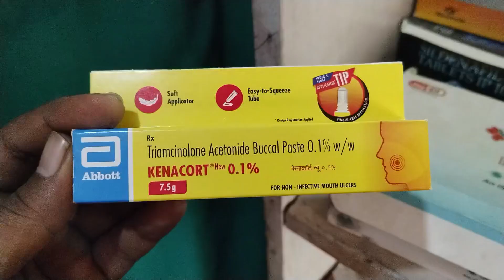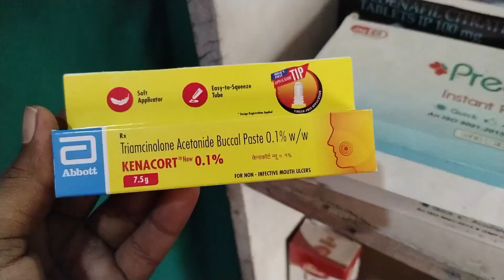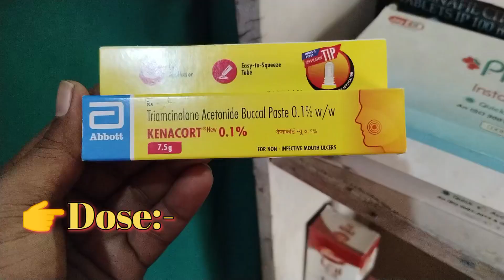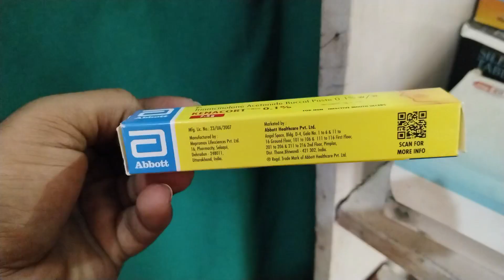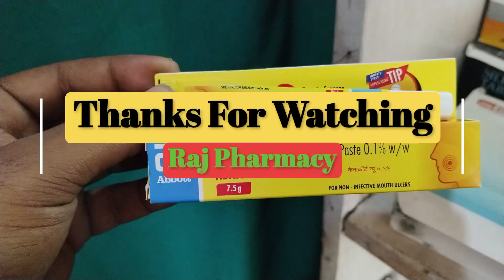Kenacart 0.1% Oral Paste Use in Hindi Kenacort gel ke fayde मुँह के छालों से जल्द आराम दिलाये